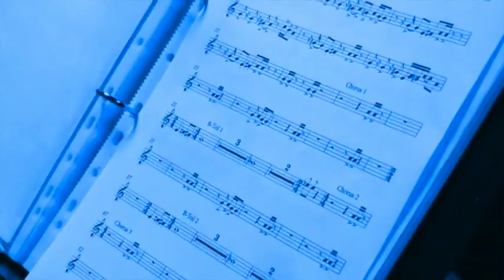Soul Galaxy Trailer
Feiner Soul & Funk aus Hannover